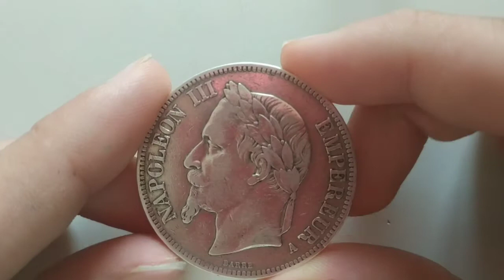5 franchi Napoleone III 1867